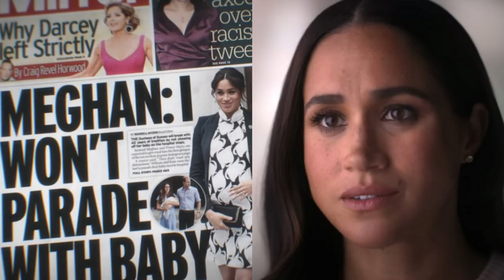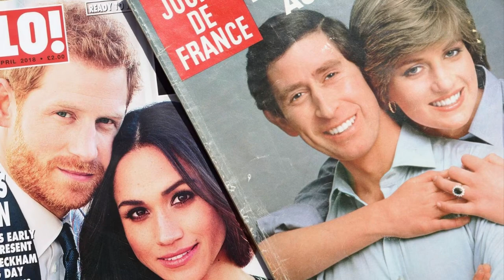Lawyers Reveal: Harry's Drug Use Can Affect US Visa - Harry Could Lose His Rights to Live in The USA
Lawyers reveal whether Harry's drug use will affect US visa
Prince Harry could lose his rights to live in the United States for being "too honest" about his past drug use
After so much exposure, especially with the releases of the Spare memoir and documentary series on Netflix, Prince Harry could lose his right to live in the United States for being "too honest" about his past drug use.
At least, that's what a legal expert on the Page Six website defends. “An admission of drug use is generally grounds for inadmissibility,” said former federal prosecutor Neama Rahmani.
According to him, this means that the Duke of Sussex's visa "should have been denied or revoked because he admitted to using cocaine, mushrooms and other drugs". He added that there is no exception for real members or for recreational use.
Harry revealed in his memoir, released in January, that he "drank a lot", used cocaine and smoked marijuana throughout his life. While he commented that he only used cocaine in his teens, he also admitted to experimenting with psychedelics well into adulthood.
Youngest son of King Charles III, the prince said during an online chat with trauma expert Gabor Maté earlier this month that he considers hallucinogenic drugs a "fundamental" part of his life.

“It brought me a feeling of relaxation, relief, comfort, a lightness that I managed to hold for a period of time”, he said at the time.
“I started doing it recreationally and then I started to realize how good it was for me,” he said.
For lawyer James Leonard, Harry's status in the US is not high risk, which differs from Neama Rahmani's opinion.
“Absent any drug or alcohol-related criminal charges or any finding by a judicial authority that Prince Harry is a habitual drug user, which he clearly is not, I see no problem with the revelations in his memoirs about experimentation. recreational drug use,” he concluded to Page Six.

The expert explained that drug users who are not US citizens would have to give immigration officials a reason to initiate an investigation into the individual's status, as if it were a criminal act. “You have to give them something that triggers that, and reveal in a book that you experimented with drugs when you were young. I don't think I'll get there," he added.
Immigration attorney Sam Adair agreed with James Leonard that these admissions are unlikely to amount to anything serious.
“Had there been a conviction, it would likely have been a significant problem in obtaining a visa,” he pointed out. "This is not to say that drug use cannot be an issue in the immigration process, but under the circumstances it is unlikely to pose a problem," the attorney opined.
Neama Rahmani stressed that there is "no requirement that the person be actually convicted of a drug offence".
He noted, though, that a loophole for drug users to remain in the US would be to "obtain a waiver" as proof that their substance abuse "is in remission."
Meghan Markle's husband has not revealed whether he has struggled with drugs or had to go to rehab.

Sam Adair then stated that past recreational drug use "isn't something that was likely to come up in a visa interview", so it very possibly wasn't an issue during Harry's approval process.

"Drug use could be an issue if there is already an arrest, charge or conviction, but recreational use would probably not show up at the visa interview," said the immigration attorney.
Harry and Meghan's move to California, USA, took place in early 2020, shortly after they left the royal family in England.
According to a 2021 article published in the Times, the Duke has no plans to seek permanent US residency, citizenship or a "green card at any time". An immigration attorney previously told Page Six that if a problem arose, his wife, who was born in the state, could "sponsor" him.